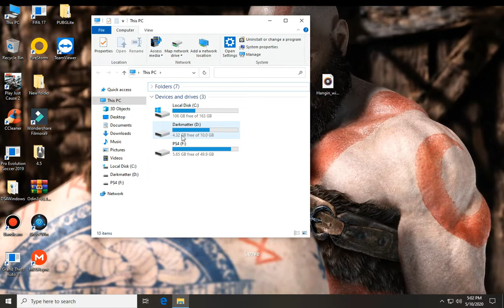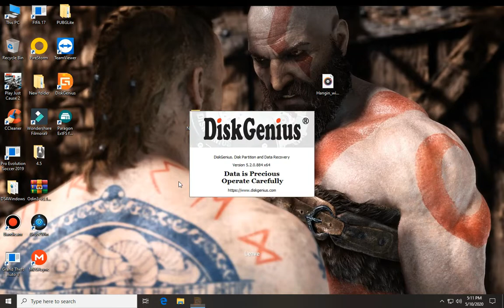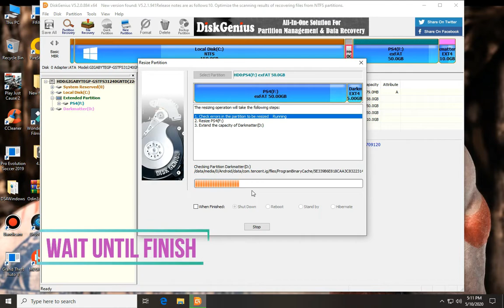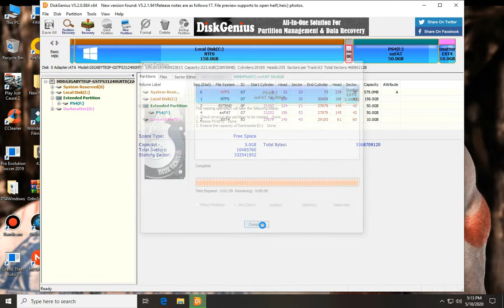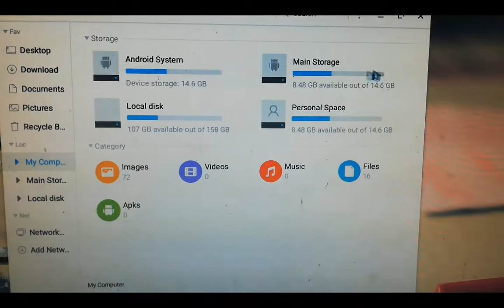Increase Your PHOENIX OS Drive Size Without Losing Data